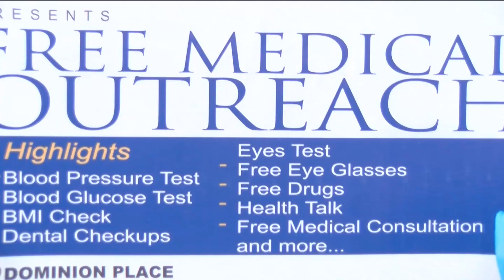FADEYI COMMUNITY MEDICAL OUTREACH